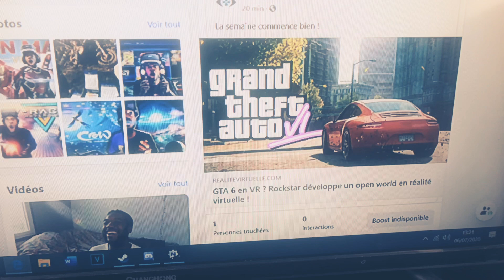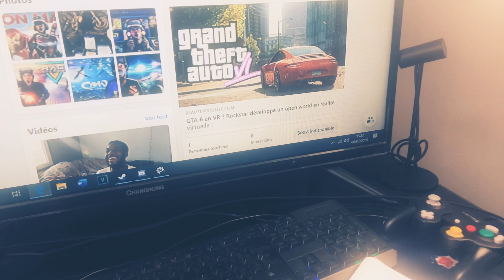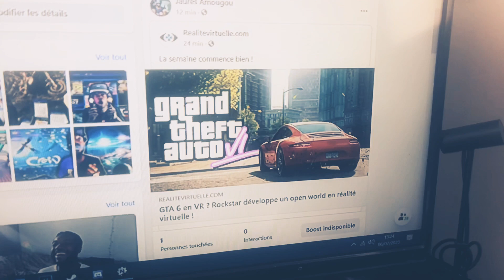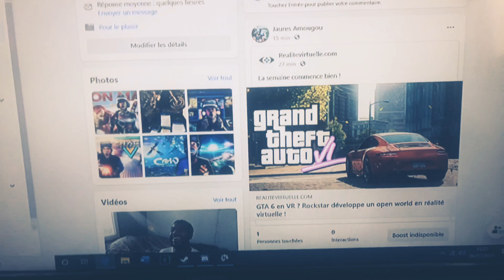Alerte info GTA 6 EN RÉALITÉ VIRTUELLE